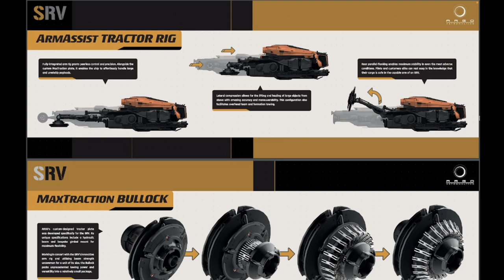The HLN CitizenCast Episode 1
Welcome to the first episode of the HLN CitizenCast. Join our hosts hosts dvntNull, NotAlan, and Fishbowl as they discuss anything related to HLN and star citizen.

Would you like to join HLN on our journey through the stars?